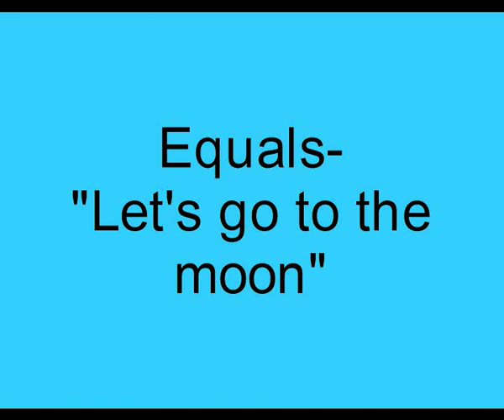Equals- Let's go to the moon